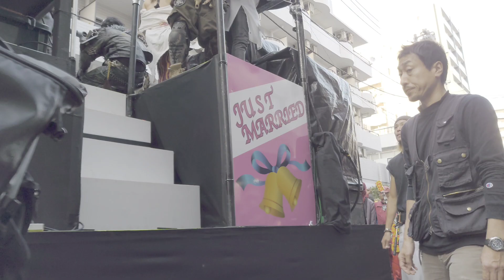KAWASAKI HALLOWEEN // PARADE // Kawasaki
カワサキハロウィン“ハロウィンパレード”の様子を撮影しました。
撮影時に不具合があり、一部動画が乱れてしまったのは残念です。
(´・ω・`)
東京ゲゲゲイが参加したり、パレード参加者のクオリティも高くいいカメラが欲しい！

Shot on Sony Xperia™ 1, Xperia™ XZs